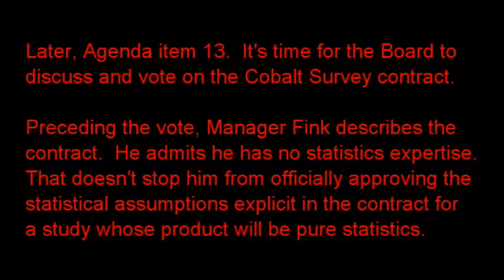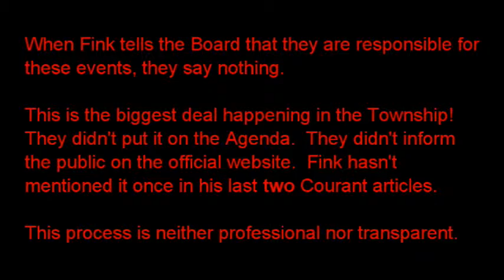B.O.T. 2015-06-09 Cobalt Contract Vote, v2, shorter @ 3 min. 28 sec.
Supervisor Engstrom inserted the controversial Cobalt Survey contract into the June 9, 2015 Agenda at the last moment.  This video includes the three times Cobalt was discussed during the meeting, plus Slides explaining some of the background.  If you've read the Northfield Neighborhoods article, you already know that the Board devoted only 41 seconds to the Vote and formal Discussion.

This video is basically the same as the previously posted version, but with the explanatory background titles reorganized, shortened, and the temperature dialed down.